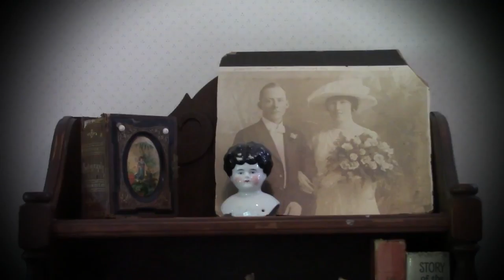Adventure: A Collection of Steampunk Short Stories - On Kickstarter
Our steampunk collective, the Citizens of Antiford, are launching our first book: a collection of six amazing adventures!